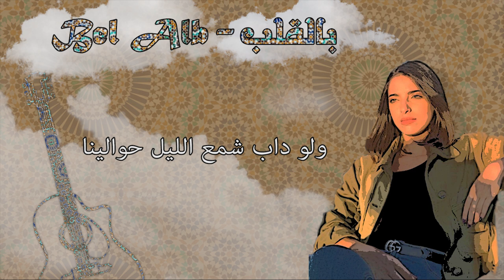Alach Yalil - Bel Alb | Mashup by Houda Manlaykhaf & Salim